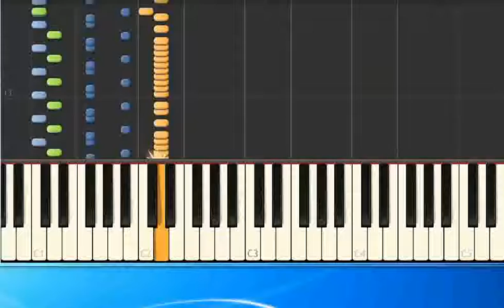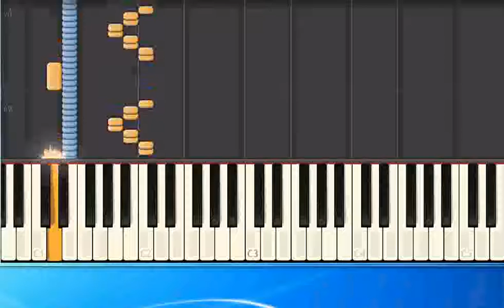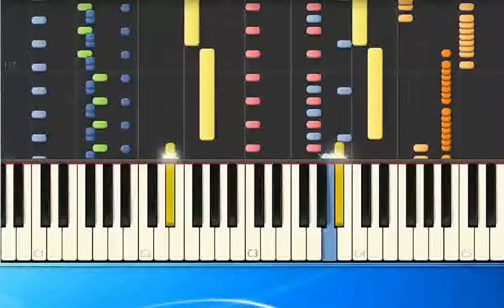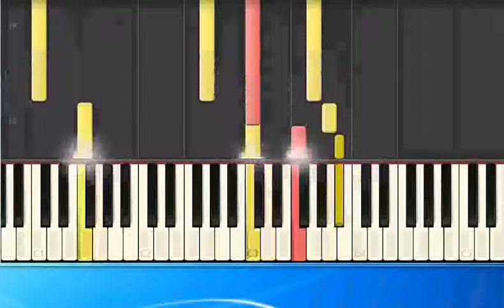Scooter Move your Ass mh [Synthesia/midi]